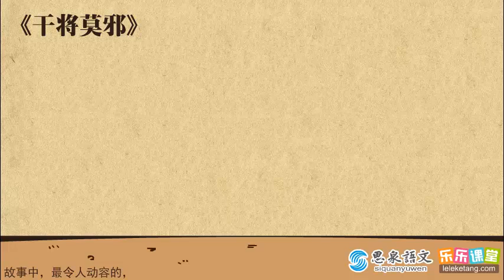20 17《搜神记・干将莫邪》选读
20 17《搜神记・干将莫邪》选读